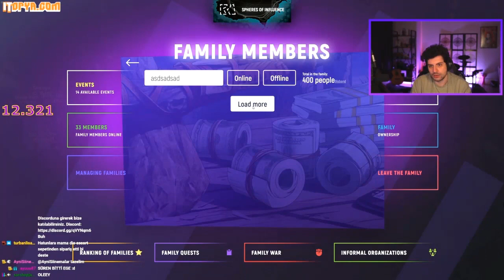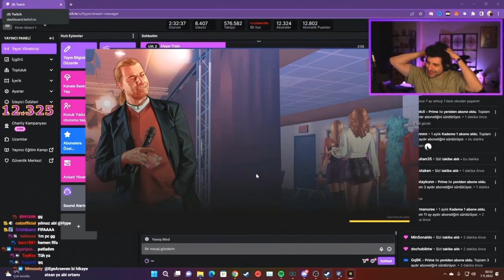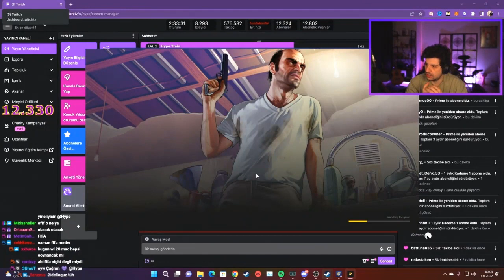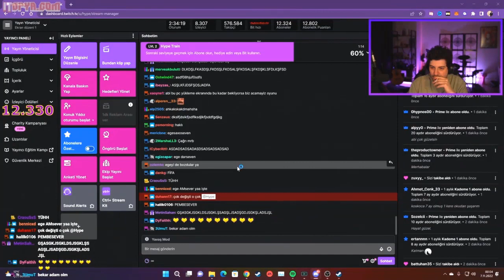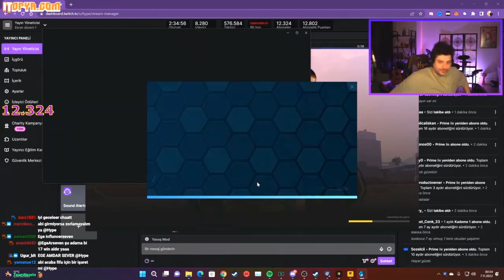HYPE GRAND RP SAKLAMBAÇ OYNUYOR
'Telif Atmadan Önce E Posta Adresine Mesaj Atarsanız Video Kaldırılır!

● Uyarı ;
İyi Yorum Atanlara Teşekkürler. Kötü Yorum Atanların İyi Seyirler.